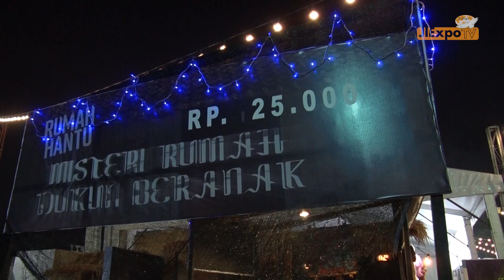MISS JAKARTA FAIR 2019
Simak obrolan santai Leon & Roy yang mengulik tentang sejarah, tips - tips dan acara - acara seru di Jakarta Fair Kemayoran.